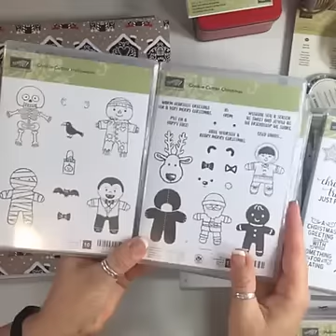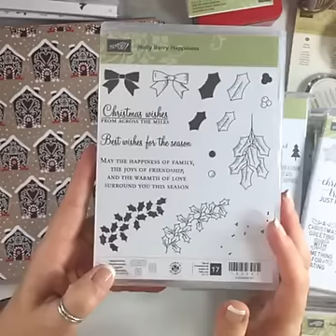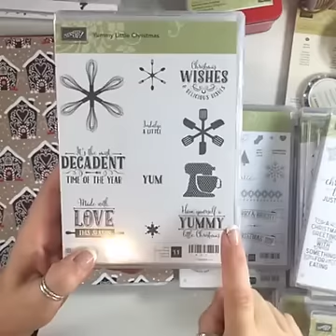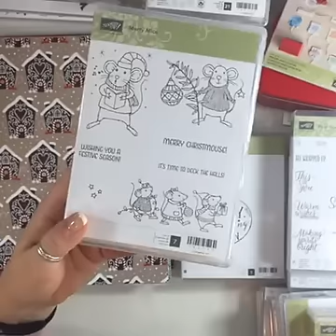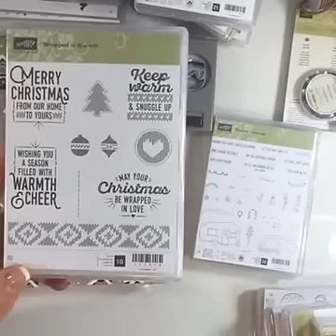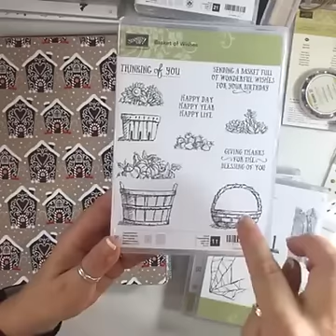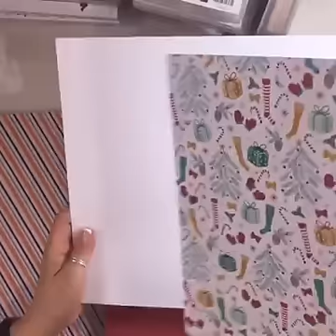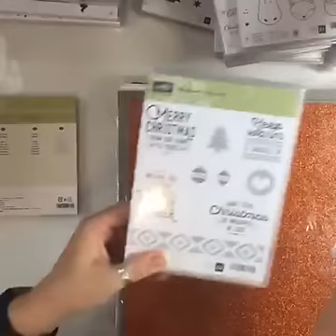2016 Stampin Up Holiday Catalog Haul